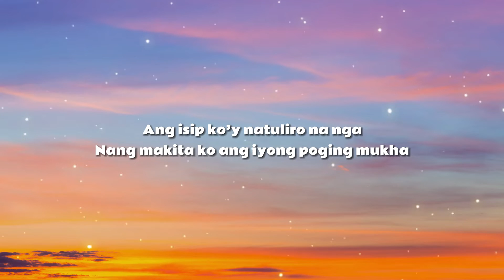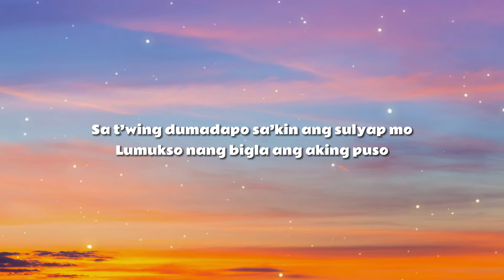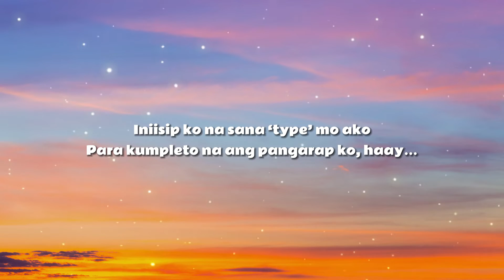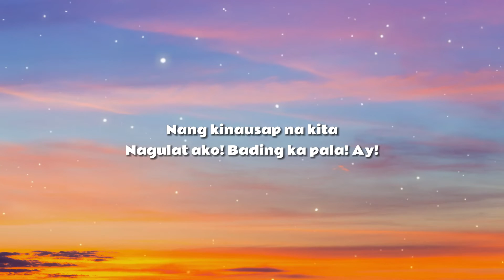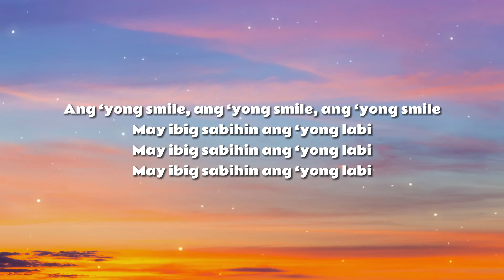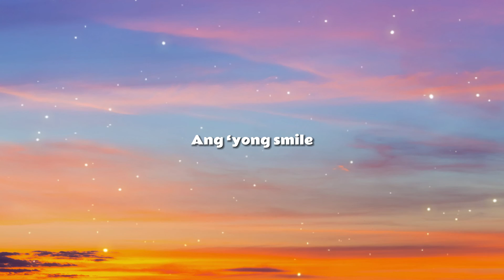Love Añover - Ang 'Yong Smile (Official Lyric Video)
Official lyric video of Love Añover's "Ang 'Yong Smile" from her 2004 self-titled album.